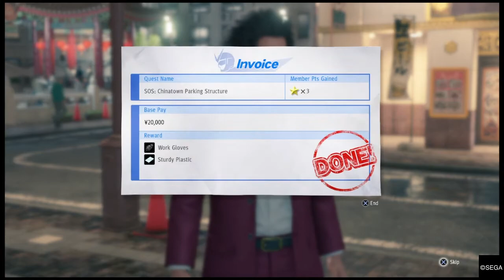YAKUZA 7™ Playthrough Part 27| YOKOHAMA SUBSTORIES CONTINUE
Confused and alone, he embarks on a mission to discover the truth behind his family's betrayal and take his life back, becoming an unlikely hero for the city’s outcasts on his journey.